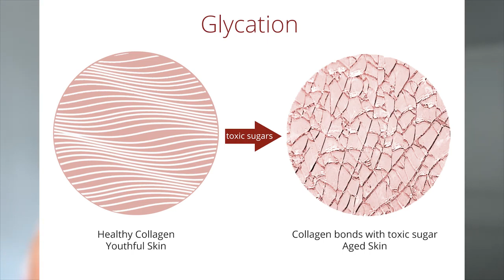Surprising 5$ Hack to Lose Weight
Tune in to the Biohacking Bestie  for an informative episode on how apple cider vinegar can revolutionize your health.

Learn one simple hack that could save you thousands of dollars while improving many facets of wellbeing, including skin and hair appearance as well as overall digestion and hormone balance.

Also discover what factors should be considered when selecting a quality ACV product, uncover its various benefits from weight loss support to nutrient absorption optimization, get tips about avoiding glucose spikes which play into fatigue/craving issues...plus find out more about lemon water’s role in the equation!